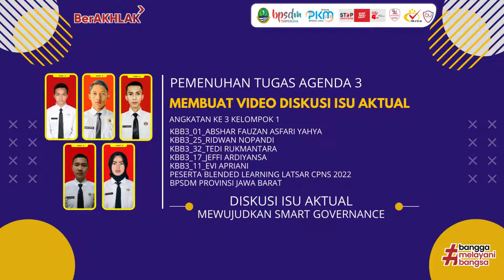Diskusi Isu Aktual Upaya Mewujudkan Smart Governance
Pemenuhan Tugas Agenda 3
Membuat Video Diskusi Isu Aktual
ANGKATAN KE 3 KELOMPOK 1
KBB3_01_Abshar Fauzan Asfari Yahya
KBB3_25_Ridwan Nopandi
KBB3_32_Tedi Rukmantara
KBB3_17_Jeffi Ardiyansa
KBB3_11_Evi Apriani
Peserta BLENDED LEARNING lATSAR CPNS 2022
BPSDM provinsi Jawa Barat